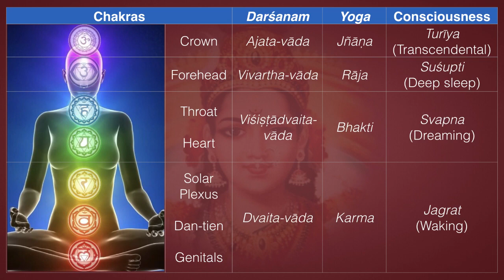A Very Important Announcement!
After over 50 years of deep, mature study, practice and realization of the great Eastern spiritual traditions with realized Masters in their source languages and cultures, I have finally reached the settled conclusion that the ultimate and greatest of all teachings in the entire world is the Vaidik Śākta tradition, because it is completely inclusive of all other valid spiritual teachings and practices, including Vaiṣṇava, Śaiva, Yoga, Bauddha etc. All the troubles and suffering in the world, both individual and collective, are due to the neglect of worship of the Goddess, which is the greatest benefit and ultimate solution to all problems. So from now on, this channel will focus exclusively on the Śākta teachings.